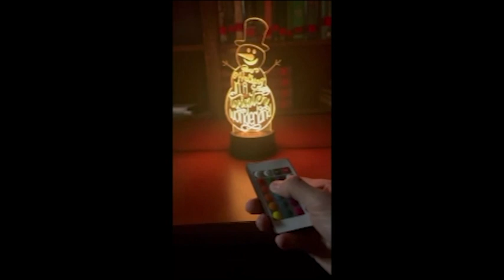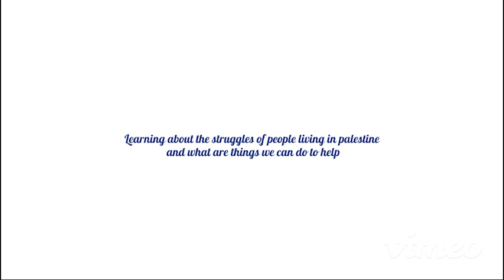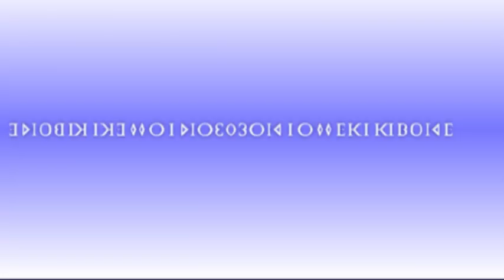WFHS Announcements 12/19